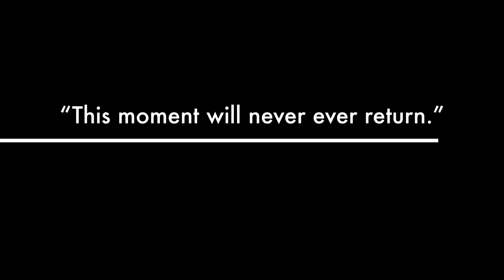【TRAILER】 Beautiful Moment in Life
【TRAILER】 The Most Beautiful Moment in Life

Hey, I made this for fun! I've always wanted to try this. I hope you guys like it though.